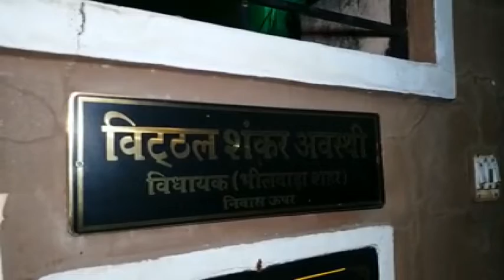यहां के विधायक ने पुत्र का आशीर्वाद समारोह रद्द कर...खर्च होने वाले पैसा किया पुलवामा शहीदों के नाम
भीलवाड़ा. शहीदों की शहादत से पूरा देश जहां शोक में डूबा हुआ है इसे देख एक दूल्हे ने भी अपनी शादी का आशीर्वाद समारोह रद्द कर अनूठी मिशाल कायम की है, आयोजन में खर्च होने वाले पैसों को शहीदों के परिवारों को देने का निर्णय लिया है.